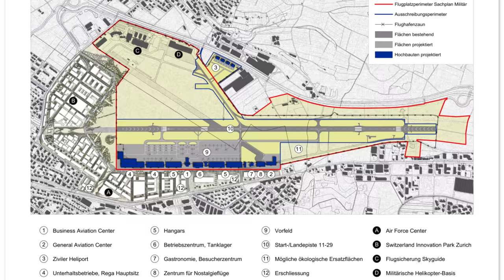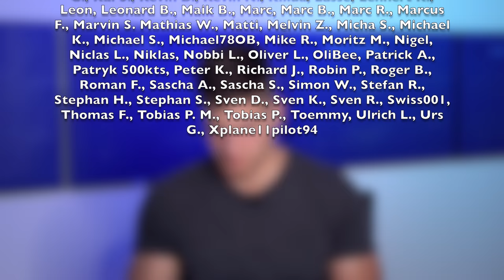Ein besonderer SWISS-Flug! Dübendorf - Zürich! AeroNews